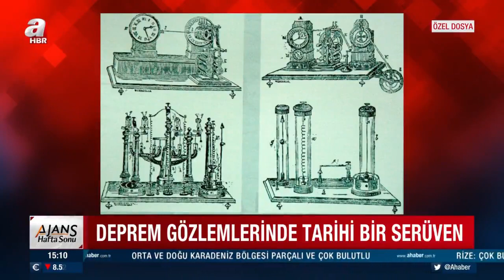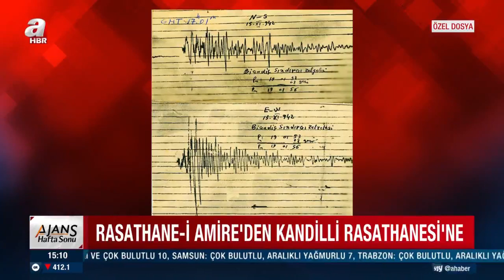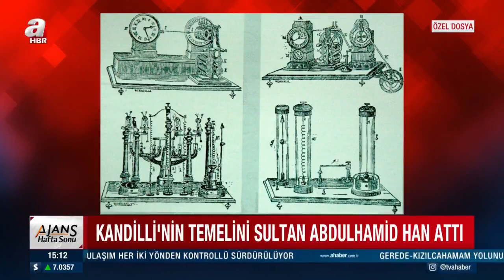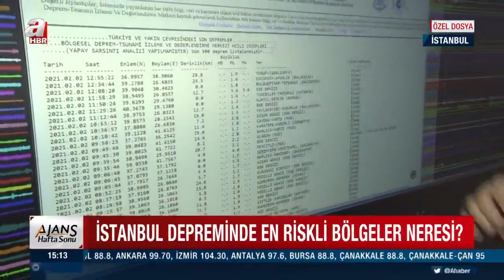Rasathane-i Amire’den Kandilli Rasathanesi'ne… Deprem gözlemlerine tarihi bir serüven